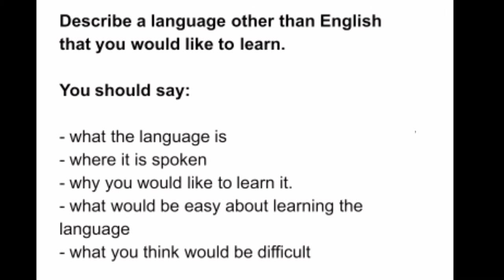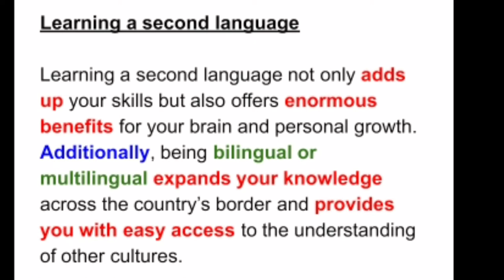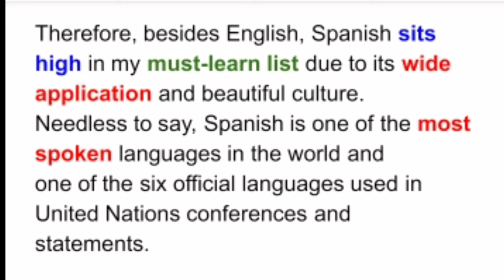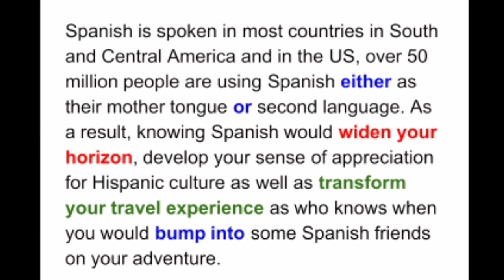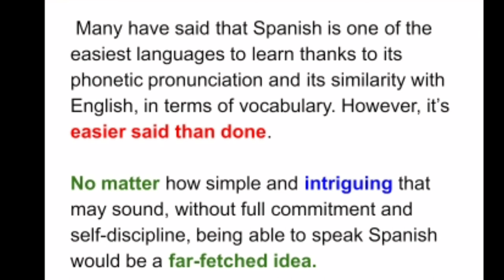Self writing Task #2